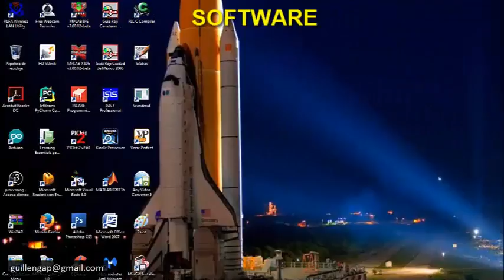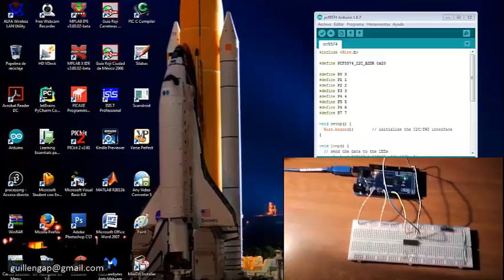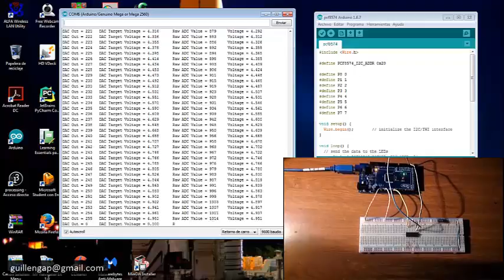Mega 2560 # 9 - PCF8591 (Digital To Analog)